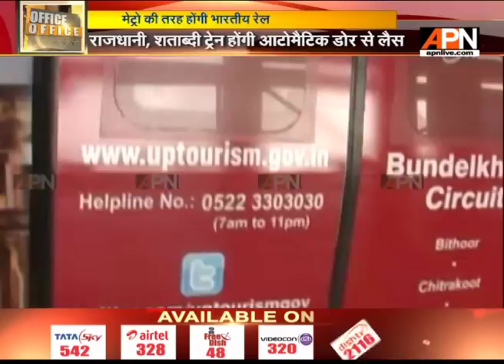Automatic doors locking system for Rajdhani and Shatabdi trains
To Enhance the safety of passengers India railways have set up automatic doors locking system for Rajdhani and Shatabdi trains.

Twitter.com/APNNewsIndia
Facebook.com/APNNewsIndia